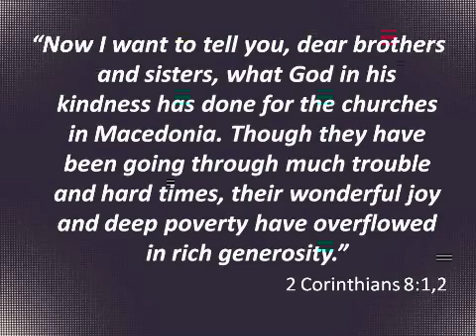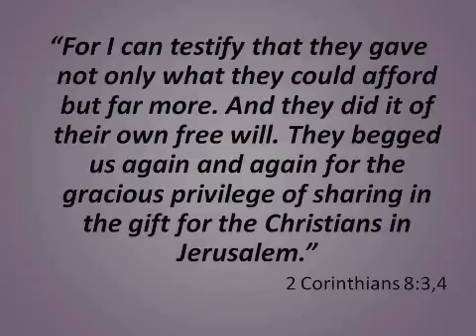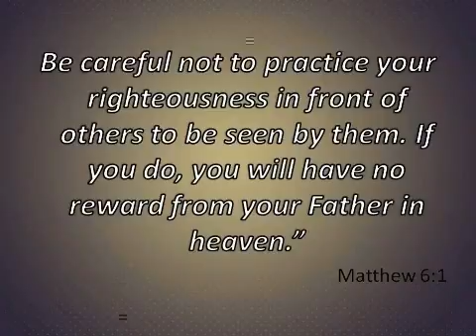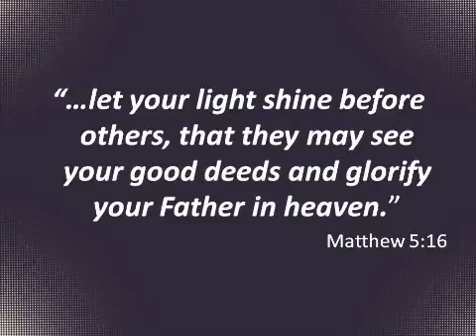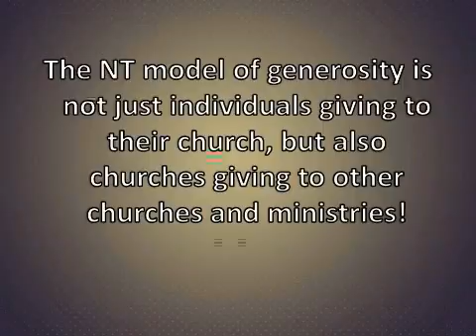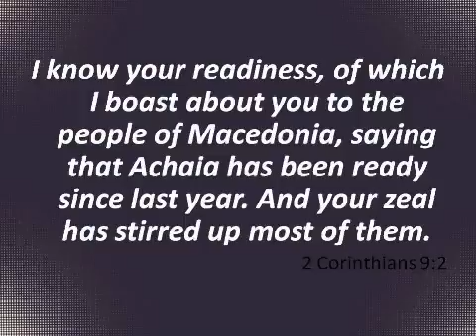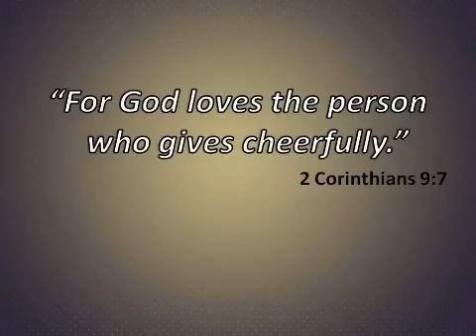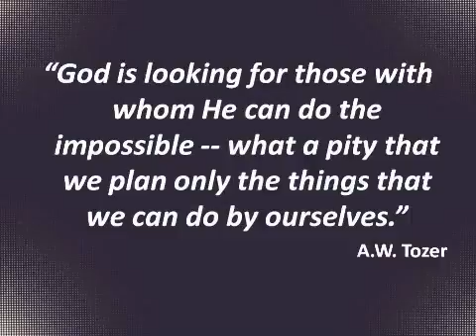Weekly Sermon: October 30, 2011